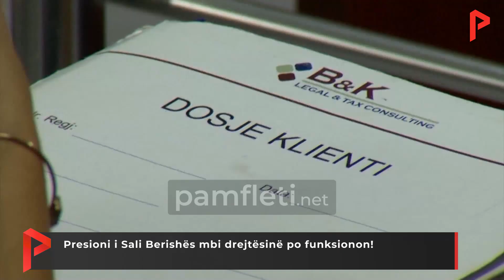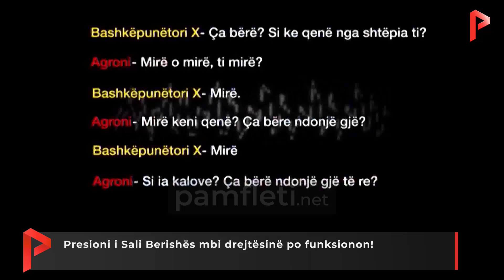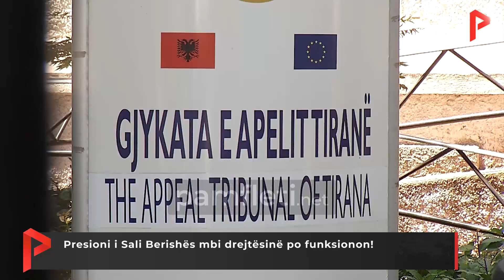Presioni i Sali Berishës mbi drejtësinë po funksionon!